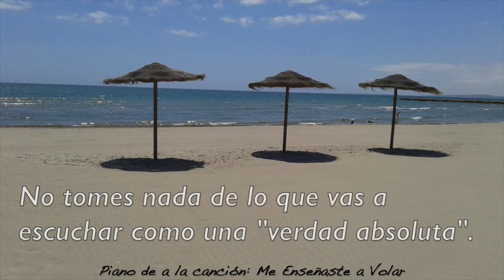¿Para Quién Son Las Lecciones del Curso?